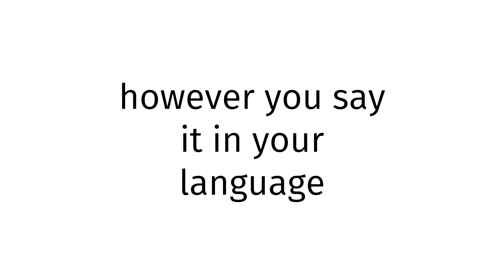How to pronounce Lhoba BLUE FILM?(CORRRECTLY)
Welcome!
Throughout the entirety of my channel, you will learn to pronounce vocabulary the correct way. In today’s video, you will learn to pronounce Lhoba BLUE FILM the correct way.
Timestamps below:
0:00 intro
0:27 word of the day
0:37 examples of word
0:51 ending